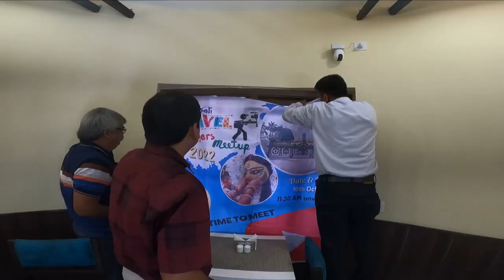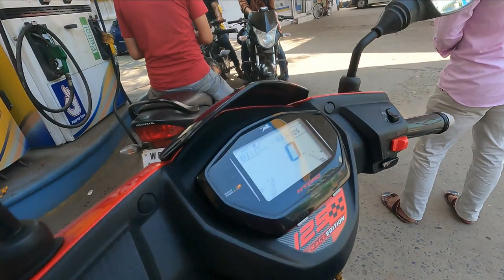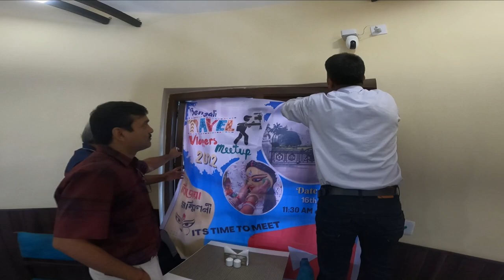Bengali Travel Vlogger দের Meetup, বিজয়া সম্মিলনী 2022 😍 @explorershibaji@TourPlannerBlog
This video is first ever bengali travel youtuber's meet after Durga Puja 2022. . Many Bengali Travel Youtuber's participated
@Somjit Bhattacharyya
@Foodka Series
@Explorer Shibaji
@LETS START ARUP
@The BongXplorer
@Suman Payel Vlog
@Life in a Travel Bag
@Biswarupam Live
@Know Your Planet
@Journey with Bose
@Rajdip Pyne
@Peeking into the World
@Travel Vlogger Abhishek
@Shorts Mixed Bag
@Debanjan Pathak Vlogs
@Botoler Doitto
@Wheel Calypso